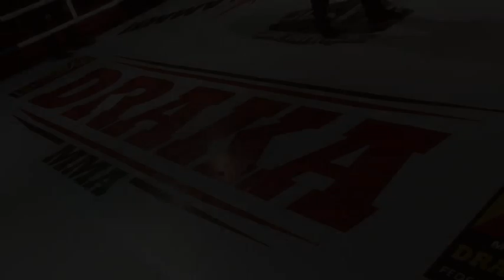Зорикто Галсанов (Чита) VS Александр Носков (Хабаровск)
Драка Биробиджан 7 марта 2013